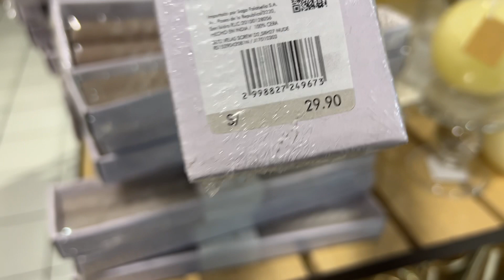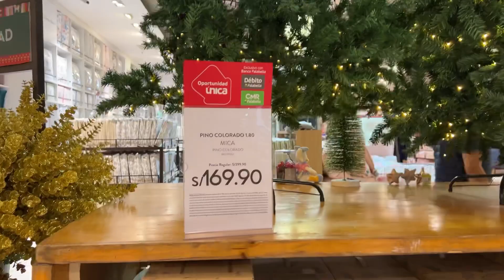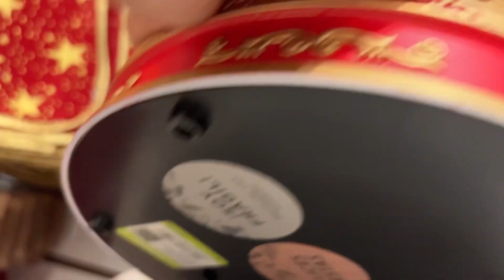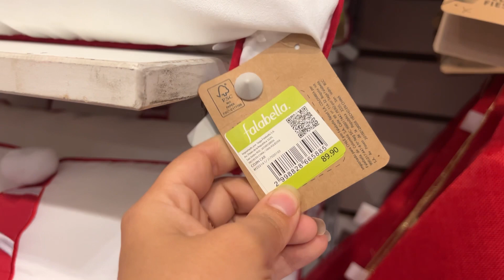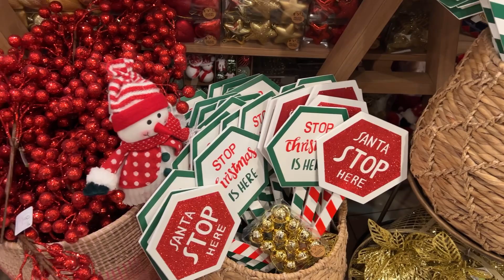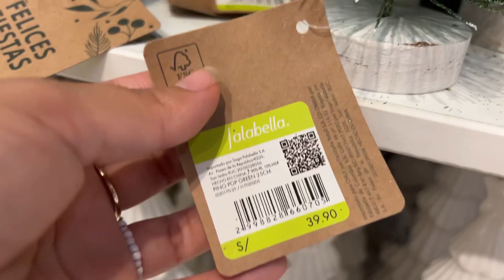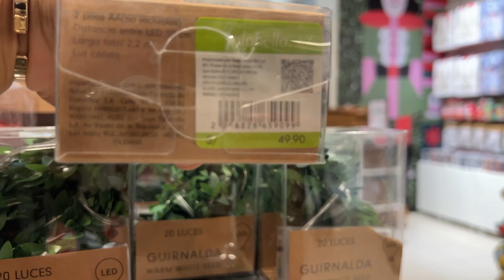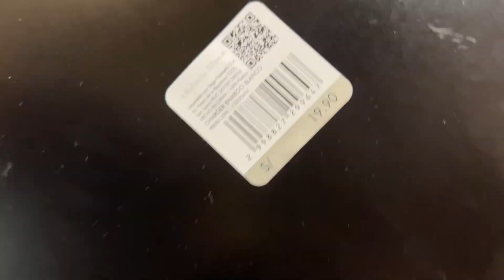TOUR por Saga falabella adornos NAVIDEÑOS , vlog